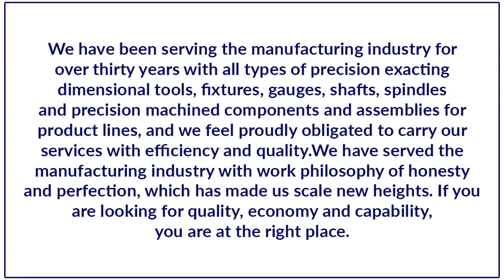Sawhney Engineering Company | Manufacture Of Precision Tooling, Spindles, Gauges & Tool Holder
We have been serving the manufacturing industry for over thirty years with all types of precision exacting dimensional tools, fixtures, gauges, shafts, spindles and precision machined components and assemblies for product lines, and we feel proudly obligated to carry our services with efficiency and quality.
We have served the manufacturing industry with work philosophy of honesty and perfection, which has made us scale new heights. If you are looking for quality, economy and capability, you are at the right place.

ADDRESS
Plot. No. 4, Punjab Oil Expeller Compound Meerut Road,
Ghaziabad (UP), 201003, India

PHONE NUMBERS
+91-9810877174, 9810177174